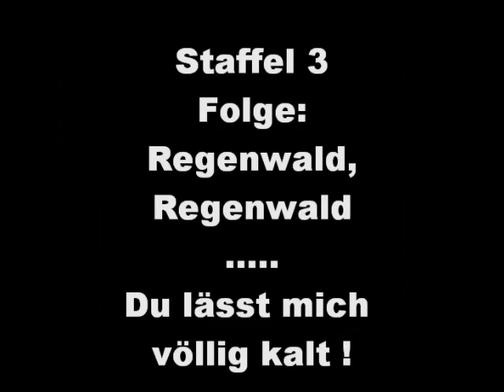Cartmans: Neeeein Mieeetz !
Cartman und seine geliebte Mietz :D